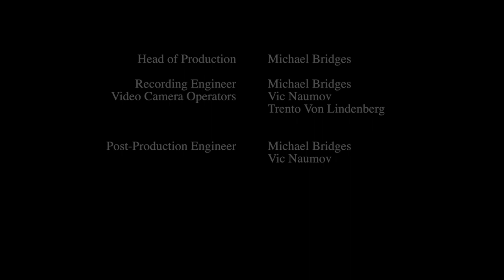Carnegie Mellon Philharmonic - Wang: Regenesis Overture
Carnegie Mellon Philharmonic
Student Composer’s Concert Daniel Nesta Curtis, conductor Wednesday, March 6, 2019 • 8:00 pm
Carnegie Music Hall, Oakland

Regenesis Overture by Ziyu Wang